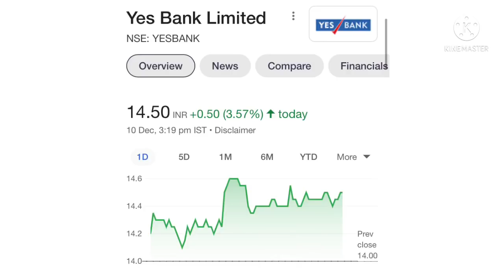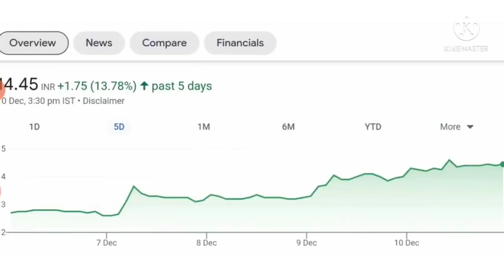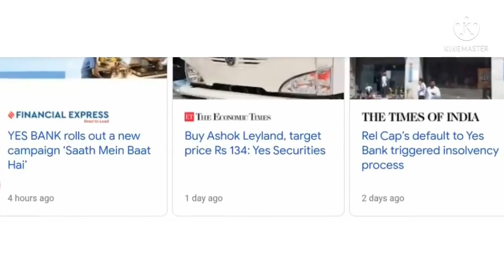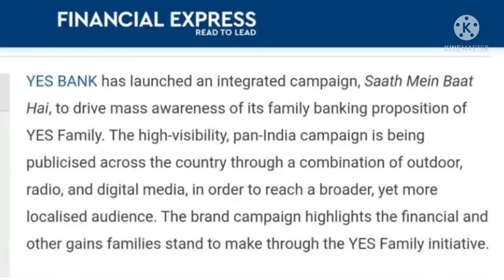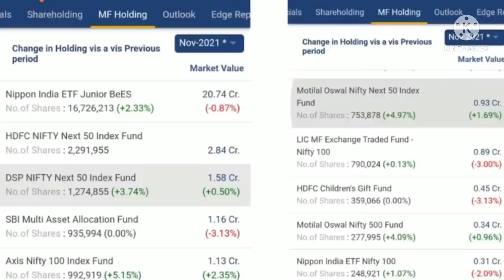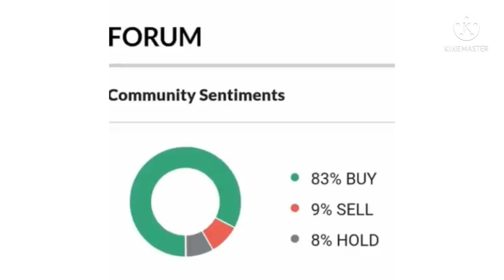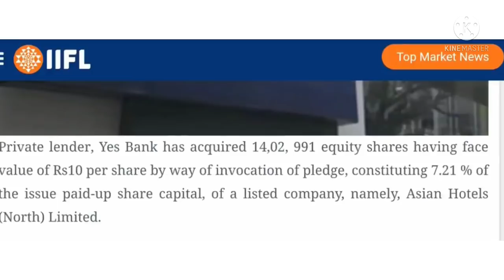Yes bank share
Topic covers:-

1 -  yes bank share future
2 -  yes bank latest